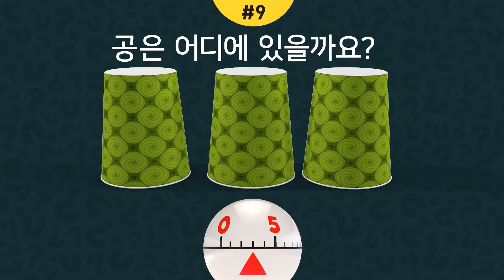친구들과 함께 재미있는 게임 한 판 | 공은 어디에 있을까요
여러분의 집중력은 얼마나 높은가요? 엄청 높다구요? 그럼 도전 한번 해 볼 자신도 있으시겠네요? 밝은 면에서 재미있는 게임을 하나 준비했습니다! 룰은 간단해요. 공이 어디로 움직이는지 잘 보시고 다음에 공이 어디에서 나올지 예측하시면 됩니다.

5분 Tricks 채널을 구독하십시오~~~

goo.gl/6eHzqB